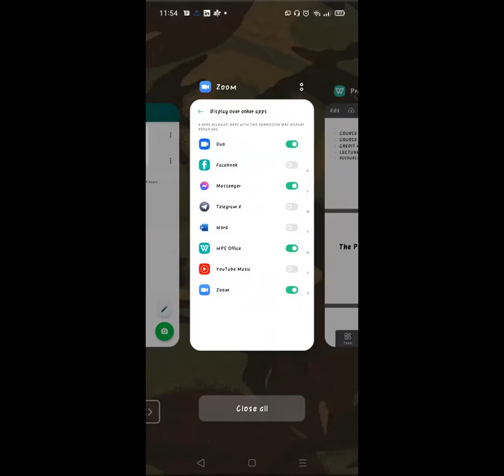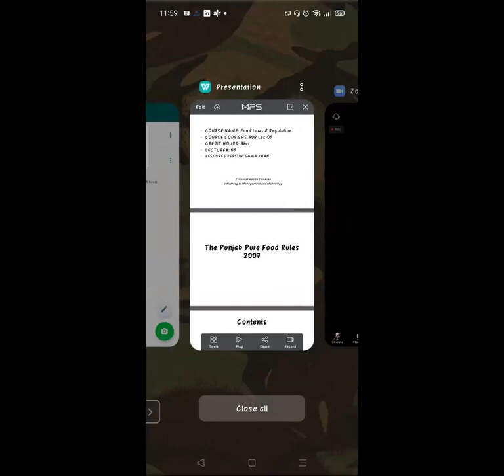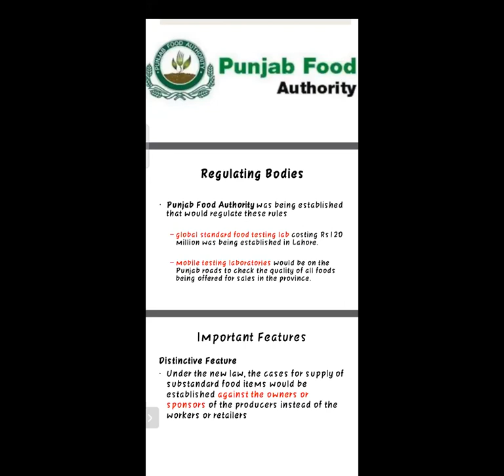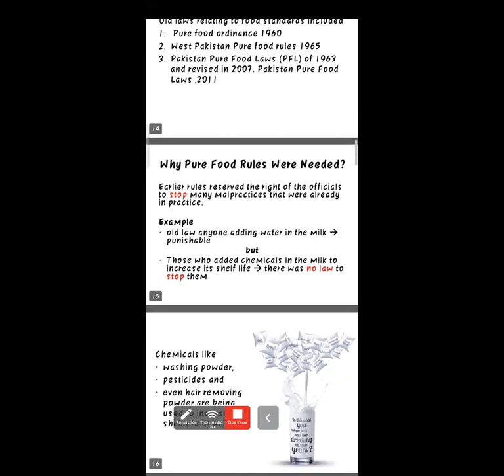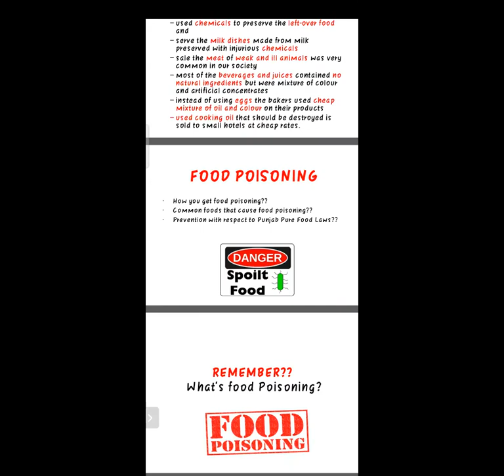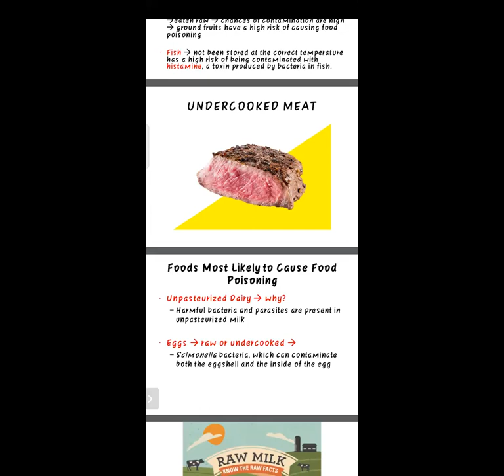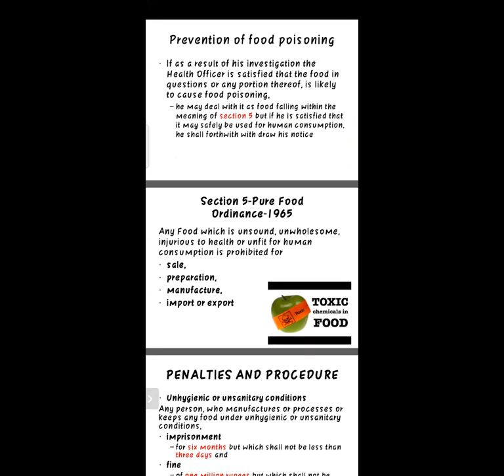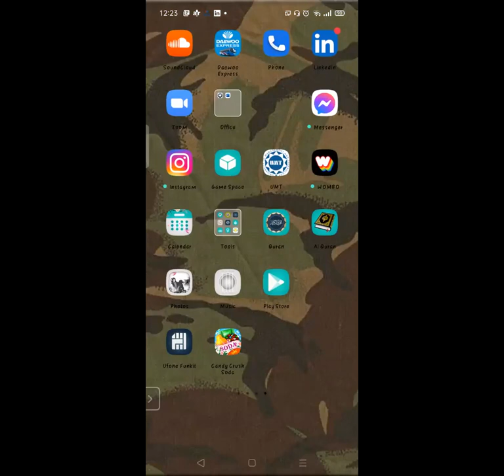Food Laws and Regulations Lecture 5 | SHS 408 Lecture 5 | SHS 408 Lec 5 | Food Law Lecture 5